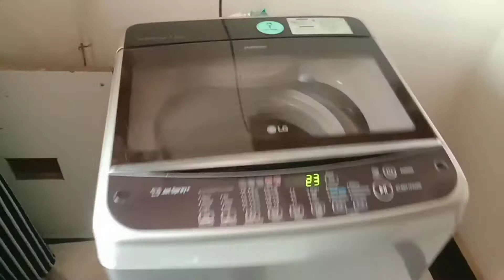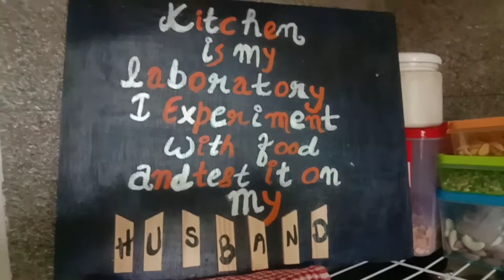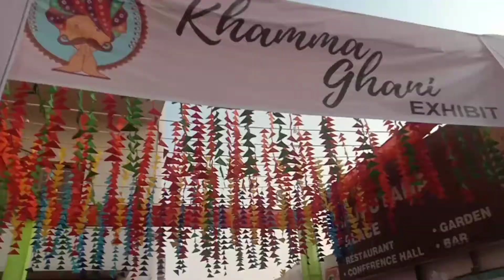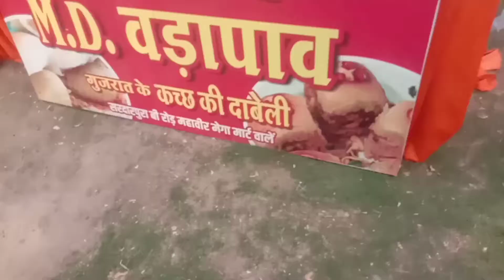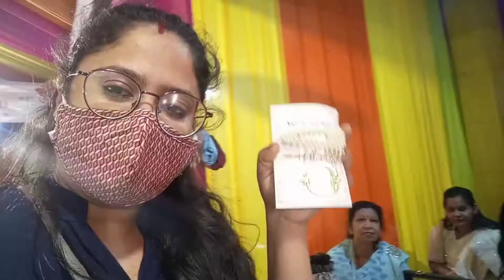Khamma Ghani Exhibit || Jodhpur Exhibition Vlog || Healthy Pulao recipe || himani himanshu lifestyle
Hello people ,

I hope you all are good, safe and healthy. In this vlog you will see  Jodhpur  exhibition and their culture and  healthy  Pulao recipe .
Keep smiling and spreading love and happiness..

Himani❤
Himanshu❤
kriyaansh❤